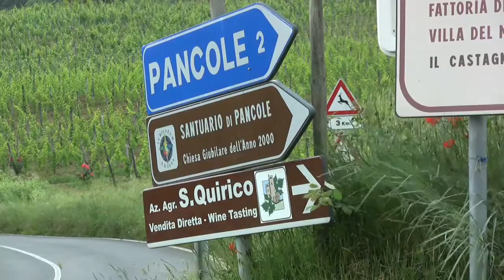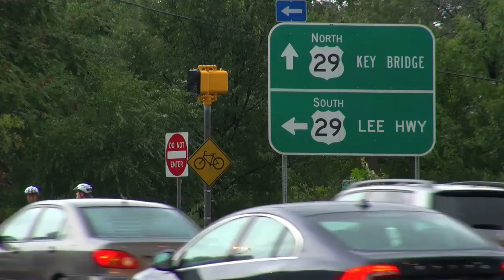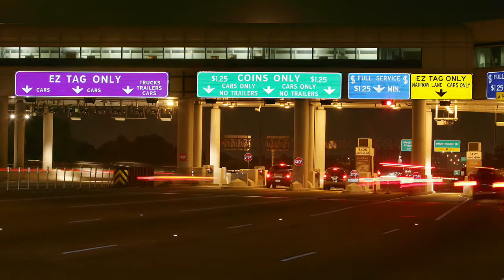3M's Physics of Retroreflectivity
This video is about 3M's physics of retroreflectivity.  What is retroreflectivity and why is it so important?  How can a high-quality sheeting impact the safety of traffic signs?

for more information on our traffic signs. We're an authorized 3M fabricator.